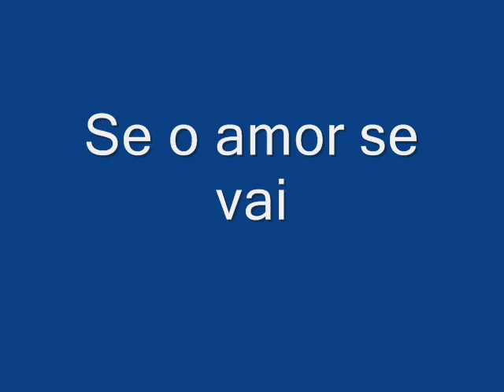Se o amor se vai - Guto Martins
Mais uma música velhinha ,mas com um enorme impacto na sensibilidade de cada um (a). Uma das minhas preferidas .Amores há muitos .